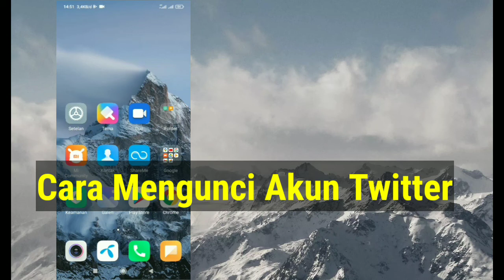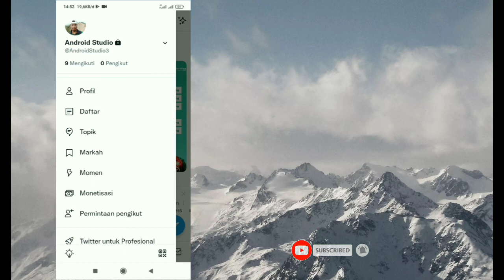Cara Mengunci Akun twitter 2022 | Cara Membuat Akun Twitter Privat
Cara Mengunci Akun twitter 2022.

Dalam video ini saya akan menunjukkan cara mengunci akun twitter Anda. caranya sangat mudah dan sederhana. Tonton video ini dan pelajari cara membuat akun twitter pribadi.

Republish it.